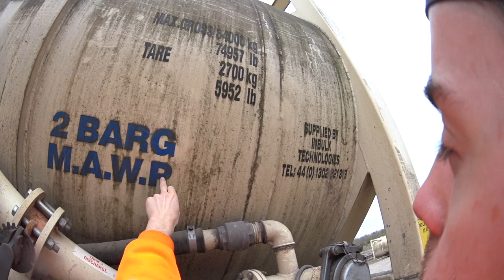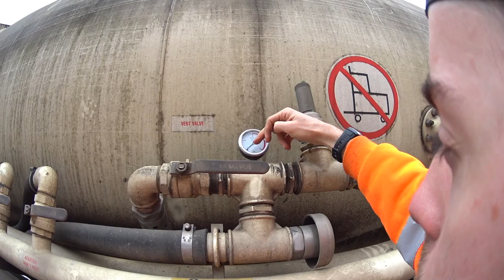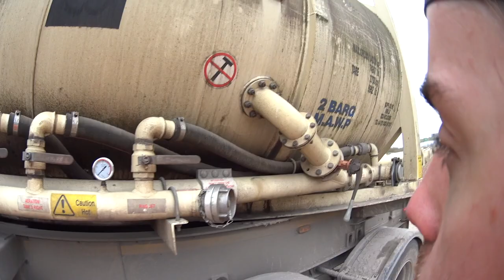How to unload ISO veyors (Truck #13)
A non practical demonstration/talk  through of how to unload an ISO veyor and some of the problems that can occur during the process. 25tons of ash cleanly, quickly and safely unloaded with nothing more than air.